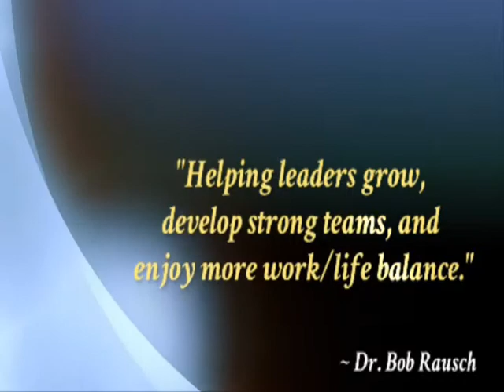Transform a Mediocre Employee into a Champion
How do you take a mediocre employee and make him a champion? With all the stress in the world today, wouldn't it feel great to have a way to discipline your employees without feeling a lot of stress and pressure?  In my last video I explained the 5 progressive steps for effectively disciplining an employee.  Today we're going to talk more in depth about the first of those steps which is communication.

Always start by opening the lines of communication when you have an employee problem.  As you begin this disciplinary process, start by asking questions like: What do you think are your job responsibilities? What are your goals? How are you meeting those goals? How do you think your performance is evaluated?
Your goal is to collect enough information to understand how that employee perceives his job and role at work. The second part is to ask your employee what he is going to do to improve. Ask him to explain how he is going to make it happen and how will you know it's happening. In this way, the employee becomes responsible for his improvement.

There are two other aspects of good communication that are important and those are consistency and constancy. To be effective you must be consistent in your communication with employees. It's critical to also be constant in your delivery, don't mix things up, deliver the same message each time you communicate with an employee.

We often think that saying something once is enough and then when something doesn't go well we blame the employee rather than asking ourselves if we were consistent and constant in communicating our message.